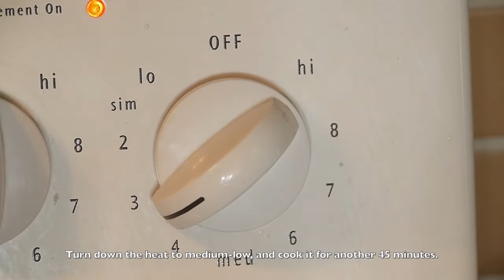蠔油炆豬尾 Pig Tails with Oyster Sauce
The weather is so cold and wet these day.  A pot of braised meat, with a bowl of fragrant white rice bring me lot of comfort.  I was planning to go buy some chicken wing tips; I didn't found them, but got these.  Nowadays, pig tails are really not easy to be found in the market so I bought them home right away.

These day I thought of my family in Hong Kong a lot.  I know my loving parents are doing great, and my sister and brother are also enjoying their lives with their behalf.  I ask myself how about me now.  Am I doing well in Canada here?  My health is deteriorating.  When the bad days hit, I almost lose. Cooking is the thing that saves me.  I can spend half of the day just to study recipes or make videos.  The process is very healing, and the food comes out always nice and yummy.  I hope you also enjoy my videos.

Braised Pig Tails with Oyster Sauce 蠔油炆豬尾

(Main Ingredients):
1 kg Pig tails
1 head Garlic
60 gram Ginger, sliced
1 bunch Green onion or Garlic Shoots (optional)
2 tablespoons Vegetbale Oil (for cooking)

(For blanching):
3 slices Ginger
Water

(Seasoning):
2 tablespoons Oyster sauce
5 tablespoons Sugar
1/4 cup Chinese Rice Wine
1/2 teaspoon Salt

(主要材料):
豬尾骨
一顆  蒜頭
60 克   薑未
一 束   青蔥 (可省略)
2 湯匙   菜油 (煮菜用)

(去水用材料):
三 塊  薑片
水

(調味料):
2 湯匙   蠔油
5 湯匙   糖
1/4 杯   米酒
1/2 茶匙   鹽